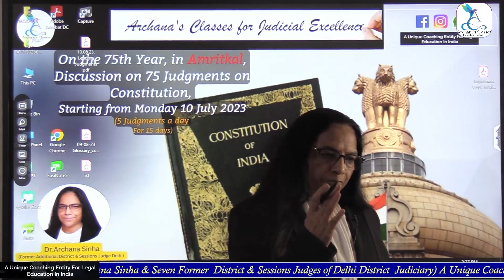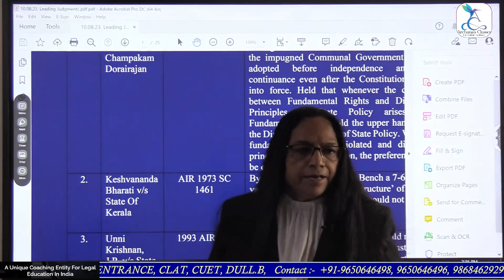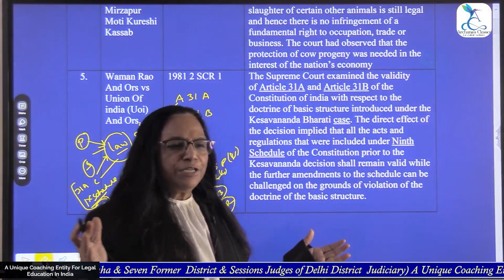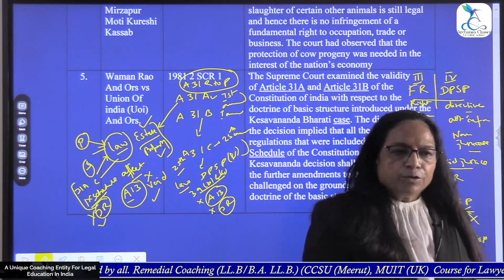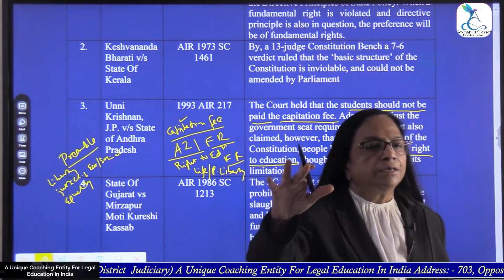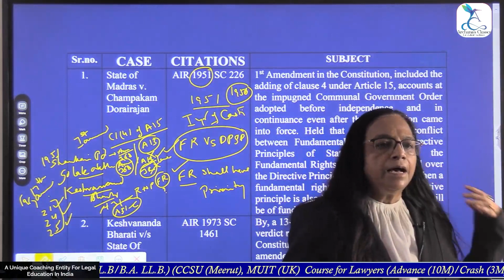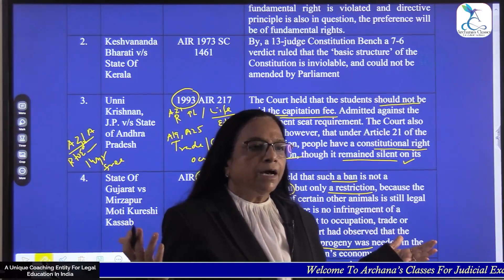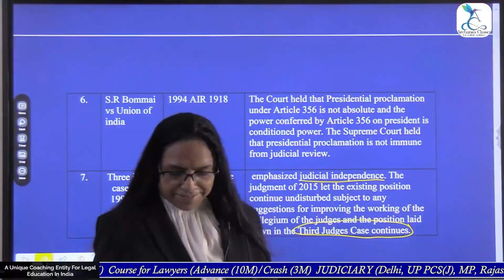The Constitution Of India Leading Judgments Last Lecture - 10 |Acfje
Registration OPEN for Archana Classes For Judicial Excellence.

|| Course(s) ||

Archana's Classes for Judiciary
Advance Orientation Course for Lawyers (3 months crash courses also available)
Remedial classes for LLB courses
Archana’s Classes for New Entrants in Law Field (Upcoming)
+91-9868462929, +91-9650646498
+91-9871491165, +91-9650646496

how to become a judge in India,
constitution of india mains ans writing,
how to write best answer in mains exam of law exam,
answer writing for mains in judiciary,
answer writing sample question,
land mark judgments of supreme court,
paragraph writing in English 10 minutes school,
judgments of supreme court,
supreme court judgments of 2022,article writing class 9,article writing class 11,article writing class 12

landmark judgement of supreme court on landlord tenant 2022,
15 landmark supreme court cases,
100 important supreme court judgement 2022,
supreme court landmark judgement 2022,
supreme court landmark judgement 2020,
important supreme court judgement,
landmark supreme court cases crash course
youtube se video viral kaise kare